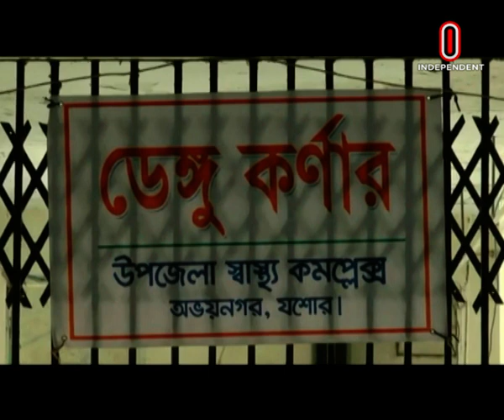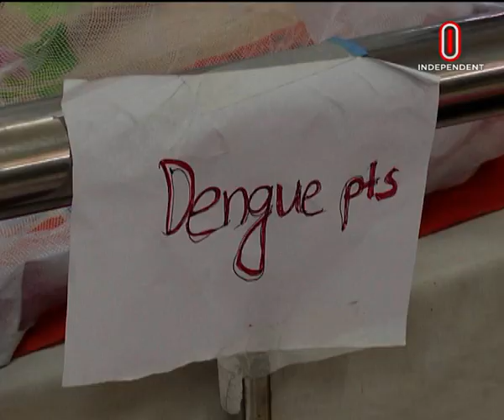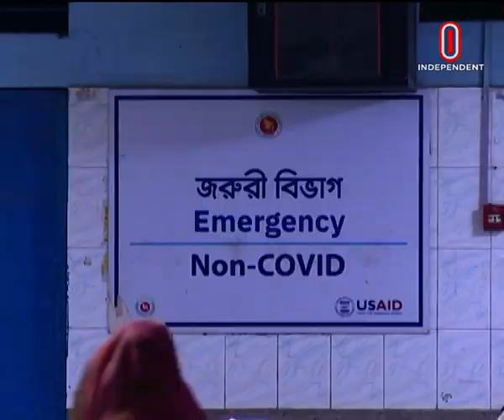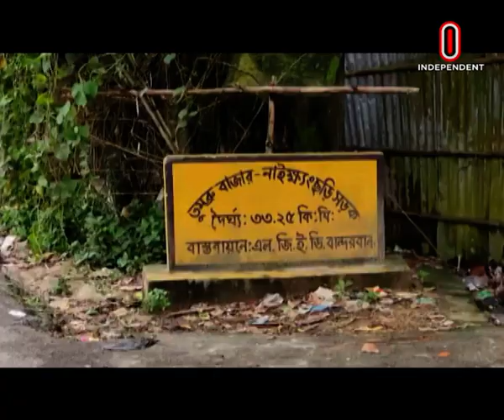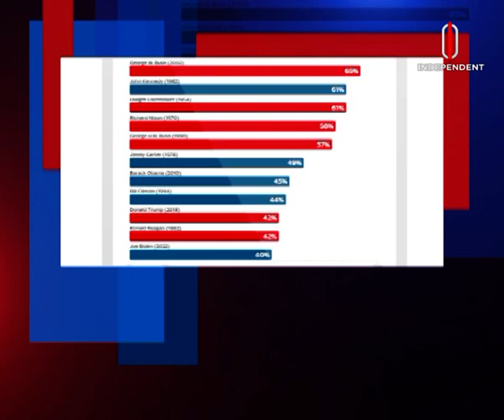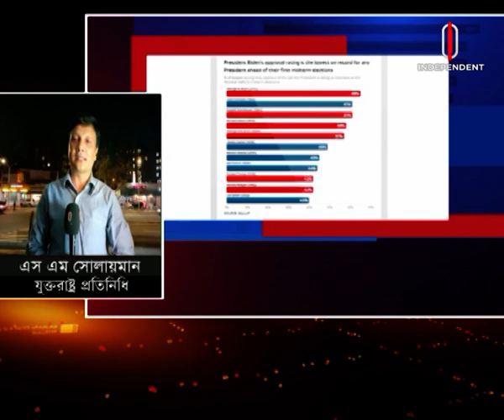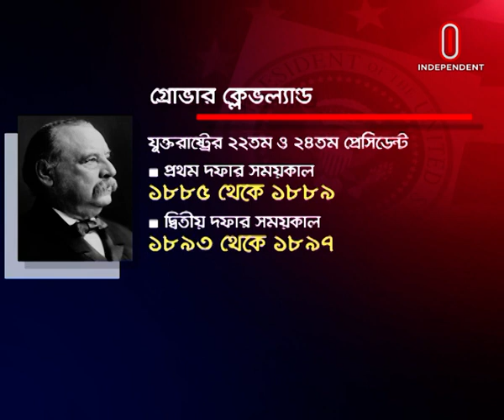News at 07 AM || সকাল ৭টার খবর || [08 November]